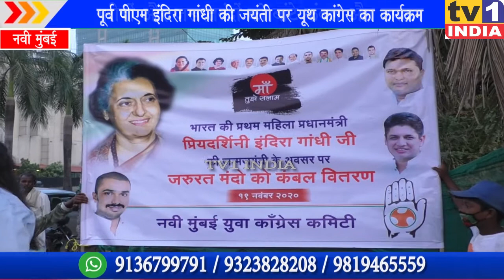Indira Gandhi Birth Anniversery: Youth Congress chief Subin Thomas distributed Kambals & foods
देश की पूर्व प्रधानमंत्री स्व. इंदिरा गांधी की जन्मजयंती पर नवी मुंबई में यूथ कांग्रेस ने वाशी सेक्टर 30 में सामाजिक उपक्रम चलाए. प्रदेश प्रवक्ता आनंद सिंह बंटी एवं अन्य पदाधिकारियों की उपस्थिति में कार्यकर्ताओं द्वारा यहां गरीबों और जरूरतमंदों को कंबल, खाद्य सामग्री और उपहार बांटा गया.